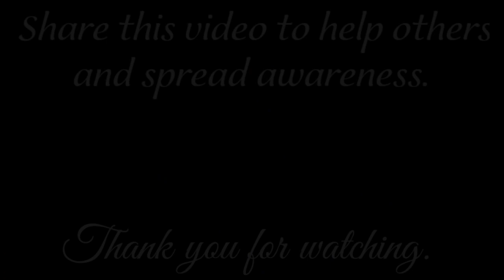#171 - Short Breaking News |Indian sign language |VSY |Virendra Singh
join us